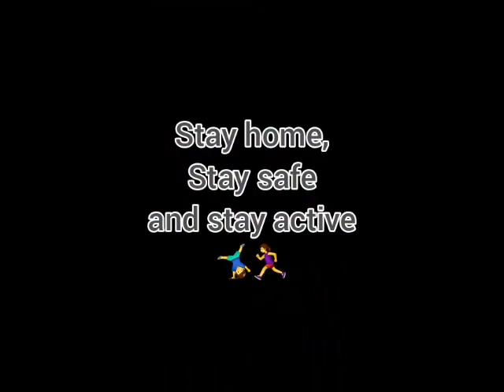G1 and G2: Fun Home Workouts!